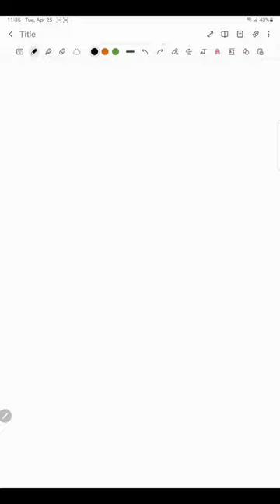Short Easy Drawing with Animation : Tree 🌴 Bird🐦 Mushroom🍄 Flower 🌸